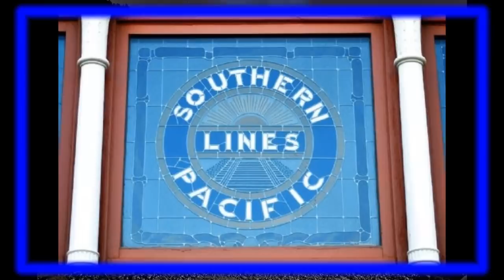The Ballad of Southern Pacific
Words and Music by Steve Spurgin

Discovered the Southern Pacific Theme Song.  Added it to images of numerous locomotives of all ages.

When they drove that golden spike in 1869
It opened up the American West to the Southern Pacific Line.
A thousand miles of wilderness, heard the hammer's ring
And voices of the gandy dancers sing.

CHORUS:

Southern Pacific, roll on, roll on.
From Chicago through the Rockies, America's your home.
Portland to New Orleans, all along the golden crest
Southern Pacific, the spirit that won the West.

On spikes and ties laid down in time to some old fiddler's reel,
We're forever stitched together with a million miles of steel.
Right on the clock, the rolling stock helps keep this country great.
As long as there's a U.S.A., SP will haul the freight.

REPEAT CHORUS

The Cotton Belt, the T&L, the Denver Rio Grande...
With all the others proud and strong, coupled hand to hand.
Pulling every grade and curve, a single heart and mind,
Making sure the job gets done out on the SP line.

REPEAT CHORUS

Roll on big iron lady through the mountains and the plains
Roll on men and women with tradition in your veins
Keep the drive wheels turning all across this great land
Blow that whistle loud and long, the future's in our hands.

REPEAT CHORUS